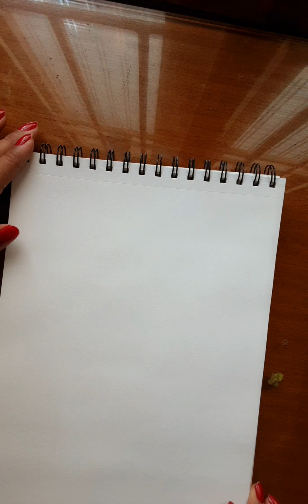How to draw front face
Hello everyone,
This is a video of how to draw front face of a lady. I have given every details to make it easier to learn.